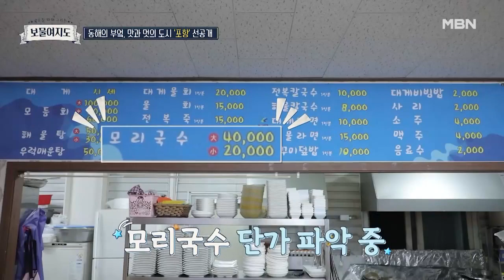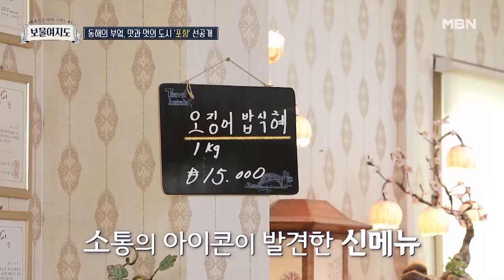[보물여지도 3회 선공개] 포항 구룡포에 가면 이건 꼭 먹어야 돼! 밥을 부르는 밥도둑들의 향연 MBN 220225 방송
매주 금요일 밤 11시 ‹보물여지도› 많은 시청 바랍니다